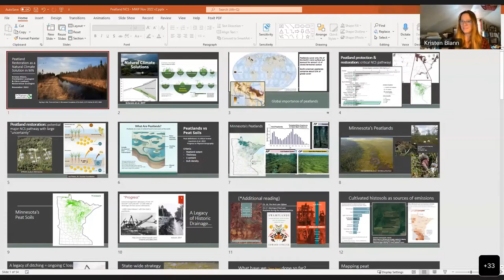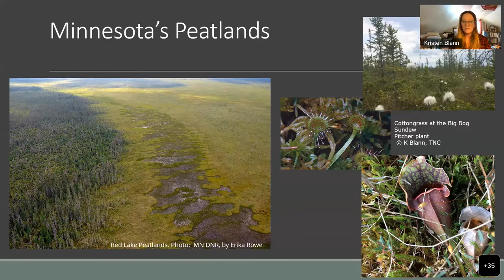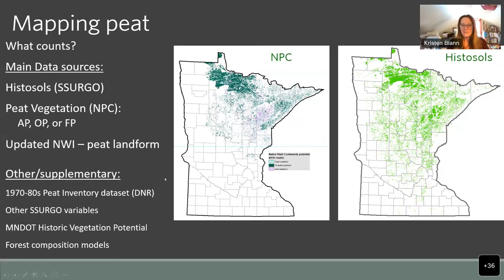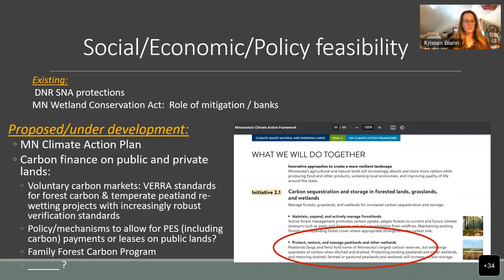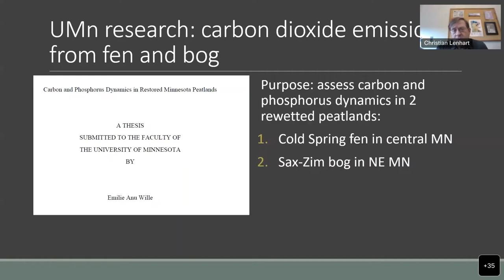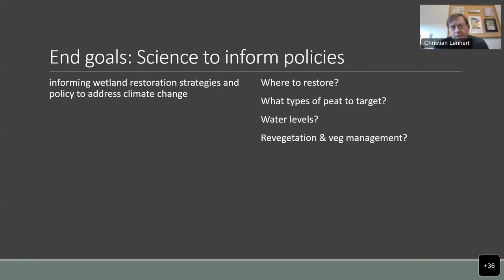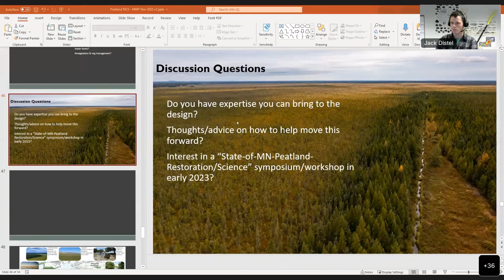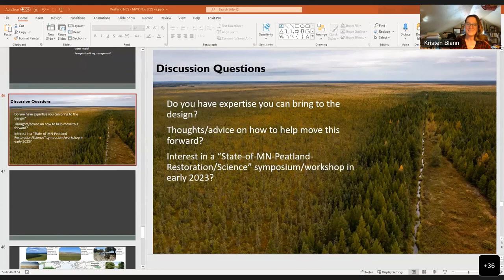Peatland Restoration as a Natural Climate Solution in Minnesota: November 2022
Learn about peatland restorations in Minnesota and their role in improving ecosystem resilience against climate change.

Role of Peatlands in Natural Climate Solutions -- 2:41
Peatlands in Minnesota -- 6:56
MN Strategy for Peatland Restoration -- 14:36
Peatland Restoration Research -- 28:56
Question and Answer -- 43:11

Presenters:
Kristen Blann, Freshwater Ecologist at The Nature Conservancy
Chris Lenhart, Restoration Ecologist, UMN and The Nature Conservancy